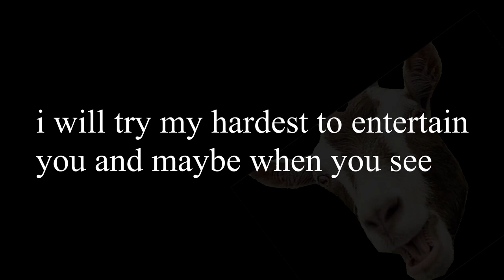HIGLORD OFFICIAL TRAILER VIDEO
so guys this is the trailer for this channel

I will upload tmrw or atleast try to XD
so yeah see ya then